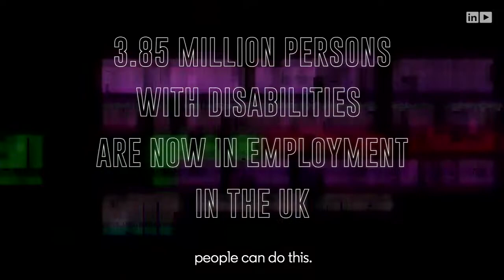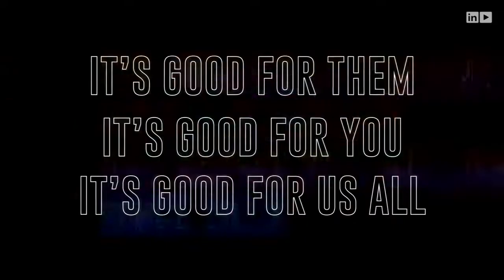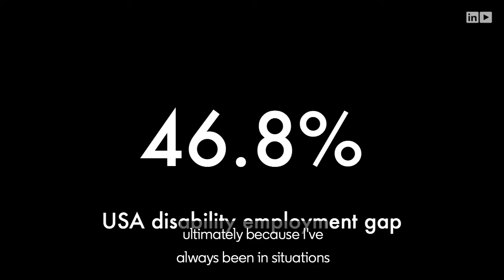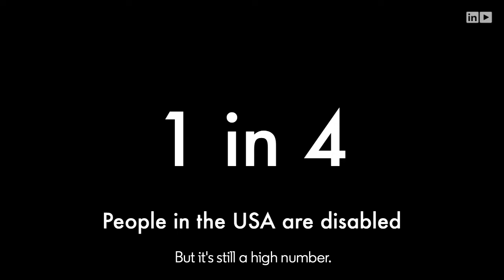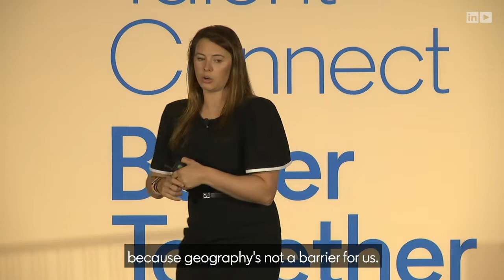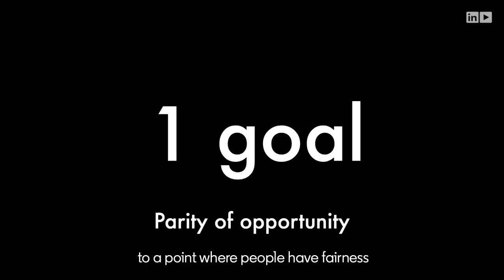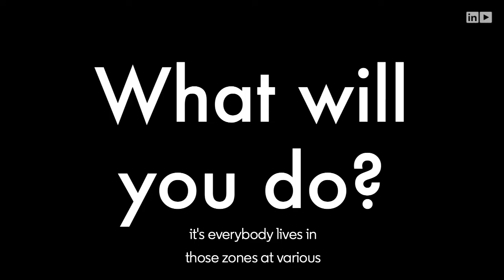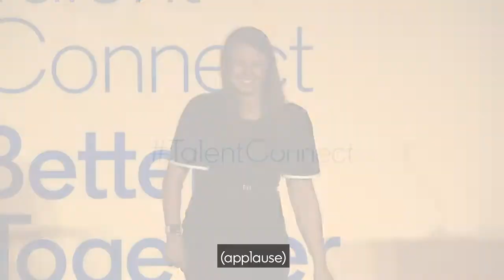Embracing disability in hiring: Lessons from a Paralympian | Liz Johnson | Talent Connect 2019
Paralympic gold medallist Liz Johnson spent years winning accolades in the world of elite sport. But, outside of the Paralympics, disabled people continue to struggle, especially in the world of work. The disability employment gap in the U.S. stands at over 40%. In this talk, Liz will draw on her personal experiences as a Paralympian and Founder of The Ability People to explore how businesses can embrace and benefit from the talents of people living with disabilities.